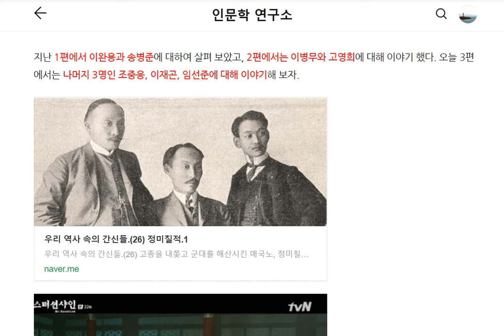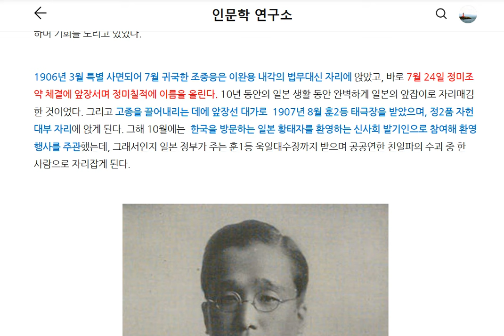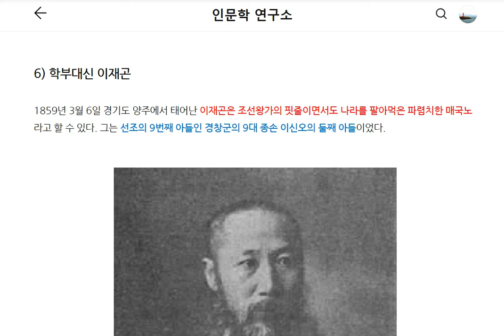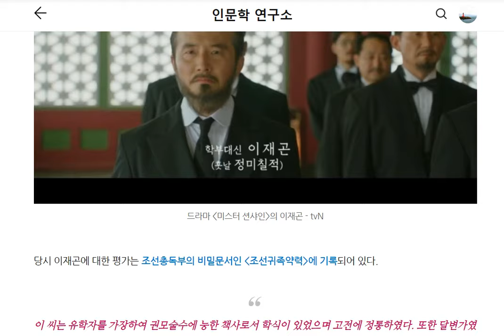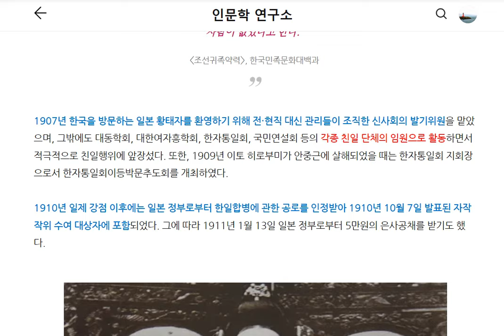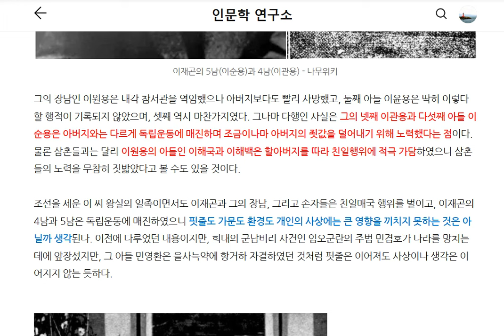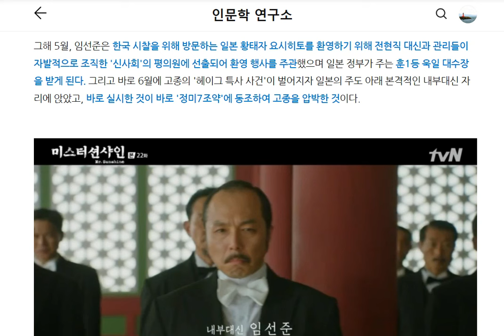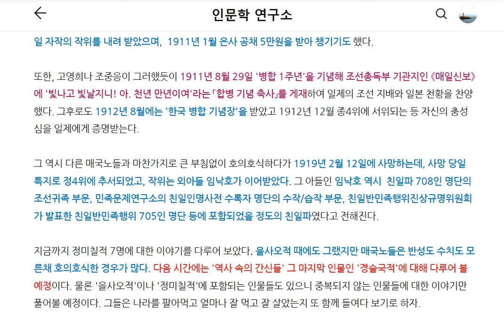우리 역사 속의 간신들.(26) 고종을 내쫓고 군대를 해산시킨 매국노, 정미칠적.3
우리 역사 속에서 간신으로 손꼽히는 인물들을 소개하는 콘텐츠입니다.
그 26번 째 주인공은 자신들의 영달을 위해 나라를 팔아 먹은 매국노 집단 '정미칠적'입니다.
내용이 길어서 1, 2, 3부로 나누어 연재하며, 오늘은 그 3부의 내용입니다.
본 콘텐츠의 원본인 텍스트 버전은 네이버 프리미엄 서비스에서 만나실 수 있습니다.